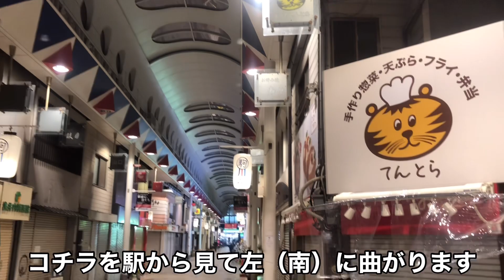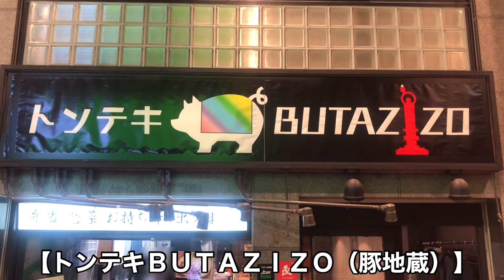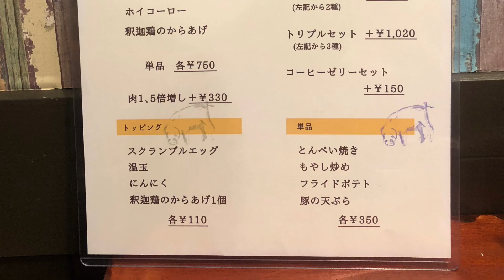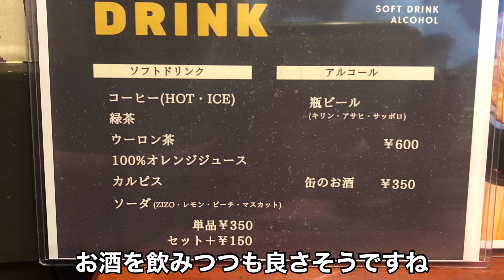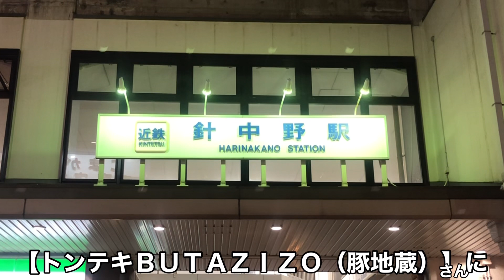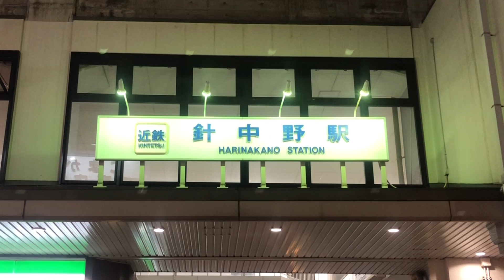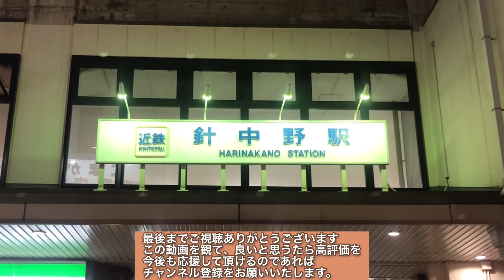【駒川商店街】トンテキ ＢＵＴＡＺＩＺＯ（豚地蔵） トンテキ赤 ７５０円 肉1.5倍マシ ３３０円 2021年8月にオープンした新店舗 絶品のトンテキを頂きました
※ご飯で１００円、お味噌汁で１１０円
トータル１２９０円でこの量と質は十分にお得な価格かと。。しかもご飯の大盛り無料です 😆

めちゃ美味しいトンテキを頂きました

新店舗ですので、今後も色々とメニュー追加などあると思われますし、トンテキ白も気になるし、他にも気になるメニューが。。😊 また行きます

00:00〜針中野駅前から案内〜お店の外観
01:48〜店内の様子
02:23〜メニュー紹介
03:26〜調理シーン
05:55〜配膳シーン
06:31〜食べるシーン
10:40〜総評・感想・あとがき

店名
　トンテキＢＵＴＡＺＩＺＯ（豚地蔵）

住所
　大阪市東住吉区駒川５－２３－３２

営業時間
　１１：００〜１５：００
　１６：００〜２３：００（店内は２１：００）

定休日
　月・火曜日

アクセス
近鉄南大阪線　針中野駅　徒歩2〜3分
大阪メトロ谷町線　駒川中野駅　徒歩9〜10分
針中野駅から97m